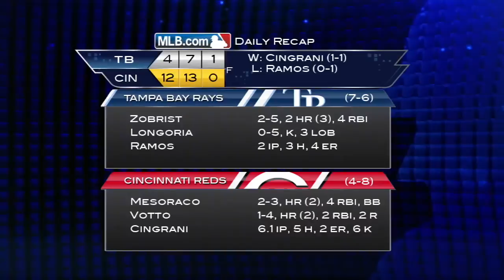4/13/14: Mesoraco's career day paces Reds' offense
Daily recap: Joey Votto, Devin Mesoraco and Chris Heisey all homered to back a solid effort from Tony Cingrani in their win over the Rays